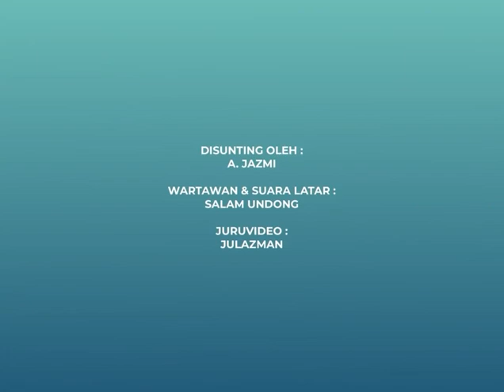Tawaukini I Pelancaran Ehailing Pertama Sabah I 2 Julai 2023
Majlis pelancaran yang meriah itu dirasmikan oleh YB Datuk Nizam Abu Bakar Titingan, Pembantu kepada Ketua Menteri Sabah merangkap ADUN Apas. Beliau menyatakan sokongan dan harapan beliau agar syarikat tempatan ini dapat memberi manfaat kepada pengguna dan pemandu e-hailing di Sabah.